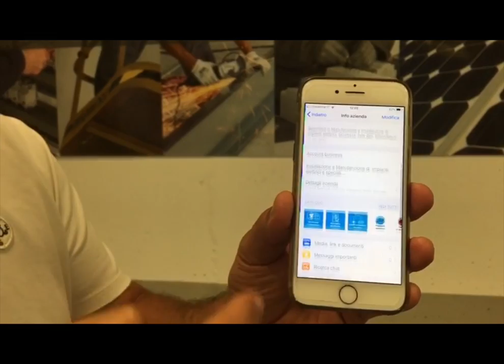Ineltec Mobile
Ineltec diventa Mobile, con l'account business di WhatsApp, disponibile al 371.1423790. Potrai conoscere, con un semplice "tap" sul tuo smartphone, i nostri servizi, richiedere un intervento, un'offerta e ottenere una consulenza gratuita. Entra in Ineltec Mobile!